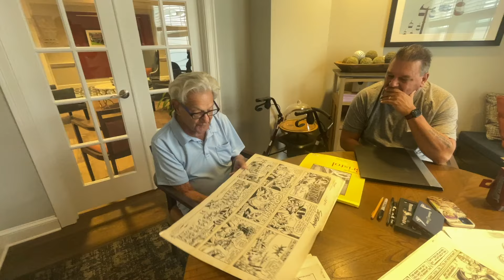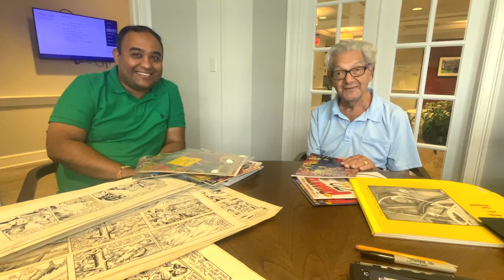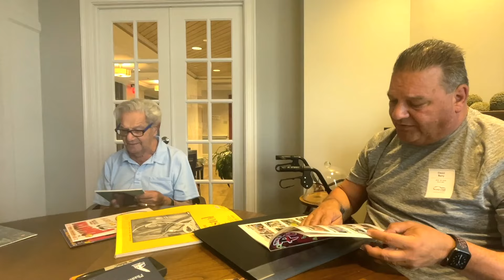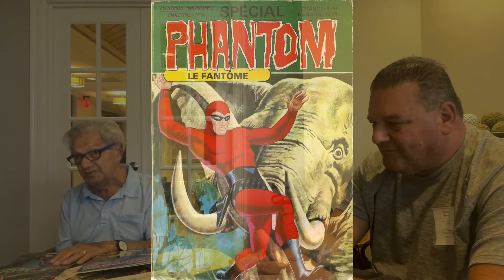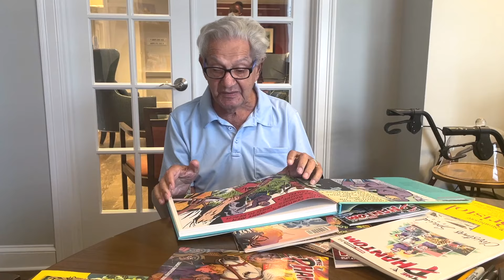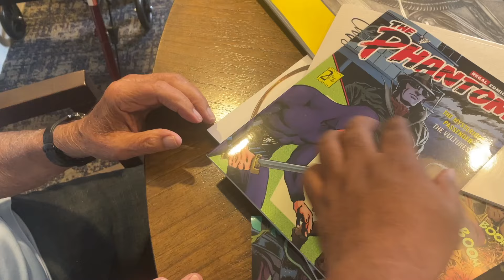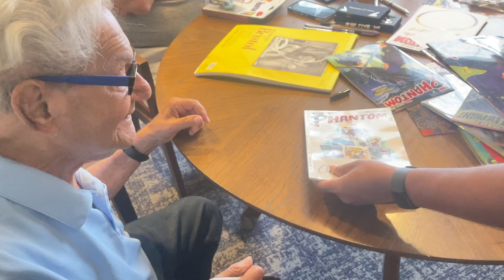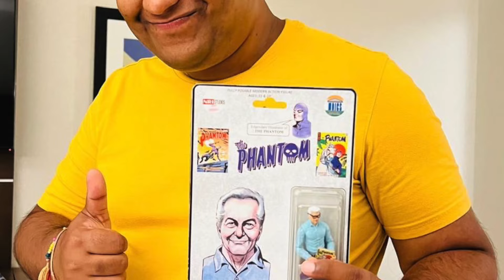Podcast#57-Indian comics fans meeting with Sy Barry,Sy Barry Interview|Legendary Artist of Phantom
Seymour "Sy" Barry (born March 12, 1928) is an American comic-book and comic-strip artist, best known for being the artist of the strip The Phantom for more than three decades.

@SaffireAnimation @ThePlasticSurgeonDrDas @joyroy82 Got a chance to meet him in person and they recorded this interaction to share with Sy Sir's Fans.

Time Stamps

00:00 Intro
01:42 Seeing Sy Barry for the first time
04:36 Sy's view on Variant Cover Art
06:45 Sy's view on Lee's story and art work
07:45 Sy's view on writing Phantom
08:22 Phantom fans in India
11:15 First Phantom that Biswajit read
14:23 Training for drawing comics
16:16 Sy's experience working with Lee Falk
19:55 Sy's story for Phantom on showing Modern government in Africa
21:50 Inspiration to draw Diana
21:36 Sy's first reaction for Regal Publication
30:38 Indrajaal comics
33:04 Sy's reaction on his popularity in India
34:32 Sy's experience working with Bill Lignante
38:09 Gifts for Sy Barry from India
39:47 Sy Barry's Action Figure
43:43 Sy signing books and merchandize
59:23 Saying goodbye
01:00:00 Adios